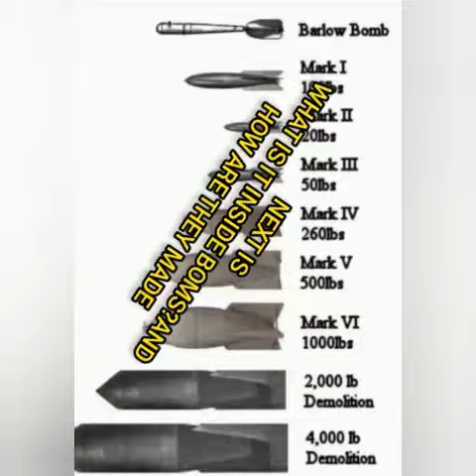2023 best world upcoming weapons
next is about how are they made